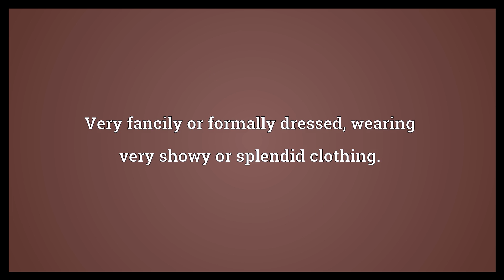Dressed to the nines Meaning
Video shows what dressed to the nines means. Very fancily or formally dressed; wearing very showy or splendid clothing..  Dressed to the nines Meaning. How to pronounce, definition audio dictionary. How to say dressed to the nines. Powered by MaryTTS, Wiktionary